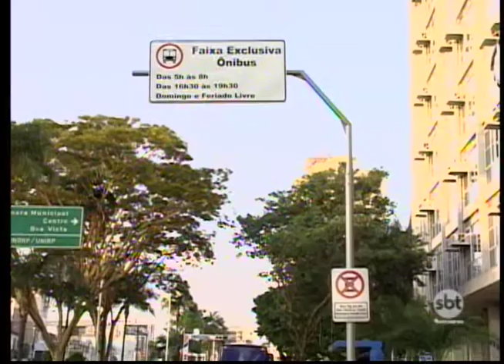Obras de corredores de ônibus em Rio Preto estão suspensas por falta de acessibilidade